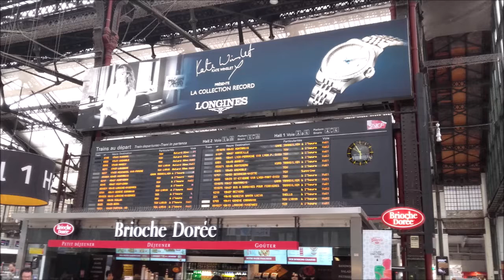Paris Gare de Lyon and Close by with ESREA France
Gare de Lyon, officially Paris-Gare-de-Lyon, is one of the six large railway stations in Paris, France. About 90 million passengers travel through Gare de Lyon every year. This video is some photos of the station and areas close by. If you like French real estate check out our French real estate buyer's guide